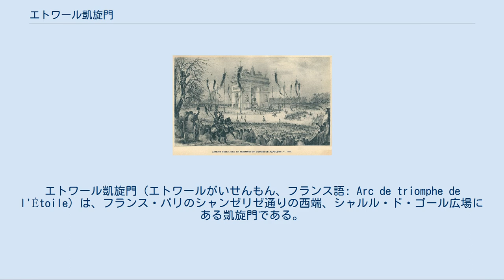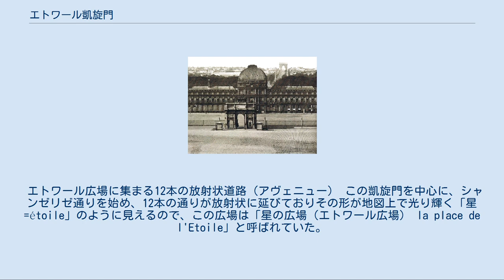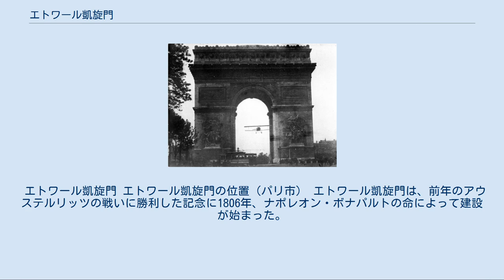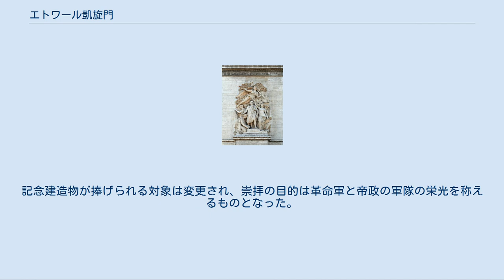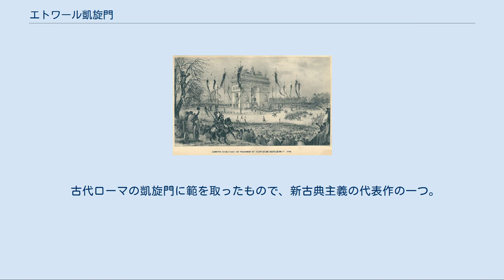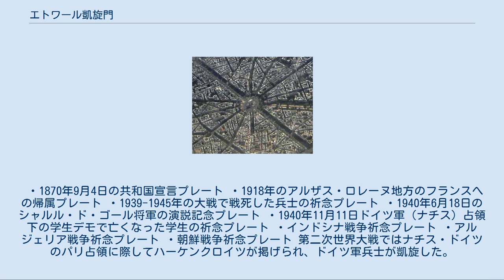エトワール凱旋門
エトワール凱旋門（エトワールがいせんもん、フランス語: Arc de triomphe de l'Étoile）は、フランス・パリのシャンゼリゼ通りの西端、シャルル・ド・ゴール広場にある凱旋門である。
 パリはもとよりフランス全土の象徴的な建造物の一つで、単に凱旋門と言えばこのエトワール凱旋門を指すことも多く、世界有数の観光名所となっている。
シャンゼリゼ通りの地下入口から地下道を通って近づける。
料金を払い、らせん階段を上まで登ることもできる。
エレベーターもあり、基本的に体の不自由な人のために使われているが、中二階の美術館やお土産ブティックの階までしか登れず、屋上のテラスまでのエレベーターは無い。
 エトワール広場に集まる12本の放射状道路（アヴェニュー） この凱旋門を中心に、シャンゼリゼ通りをはじめとして12本の通りが放射状に延びており、その形が地図上で光り輝く「星=étoile」のように見えることから、この広場は「星の広場（エトワール広場） la place de l'Etoile」と呼ばれていた。
そのため、「エトワール広場の凱旋門」の意味の「Arc de triomphe de l'Etoile」との正式名称がある。
なお、この名称は後年に「シャルル・ド・ゴール広場 Place Charles-de-Gaulle」と変更されている。
 「凱旋門 Arc de triomphe （アルク・ド・トリヨーンフ）」の直訳が「戦勝のアーチ」であることでも分かるように、「凱旋門」自体は戦勝記念碑である。
そのため、凱旋門はパリだけでもカルーゼル門、サン・ドニ門、サン・マルタン門など多数が存在する。
 シャンゼリゼ通りとこのエトワール凱旋門の延長線上のラ・デファンスには「新凱旋門 グランダルシュ」（la Grande Arche、またはl'Arche de la Défense）があるが、これは戦勝記念碑ではないことから正式名称に "triomphe" が付いておらず、すなわち「凱旋門」ではない。
しかし、シャンゼリゼ通りの都市軸（パリの歴史軸）上にある、カルーゼル凱旋門・エトワール凱旋門に続く第3番目の「門（arc, arche）」であると認識されているため、フランスの国の標語である「Liberté, Égalité, Fraternité」（自由、平等、友愛）から、「La Grande Arche de la Fraternité」（直訳 - 友愛の大アーチ）との正式名称を持つ。
 古代ギリシア、古代ローマを模範とする新古典主義建築の代表作である。
 日本では、「凱旋門」が「エトワール凱旋門」を示す固有名詞として扱われがちであるため、実際は凱旋門ではないグランダルシュまでが「新凱旋門」と称されることが多い。
 エトワール凱旋門 エトワール凱旋門の位置（パリ市） エトワール凱旋門は、前年のアウステルリッツの戦いに勝利した記念に1806年、ナポレオン・ボナパルトの命によって建設が始まった。
ルイ・フィリップの7月王政時代、1836年に完成した。
建設中には、様々な政治的変遷とプロジェクトを率いる建築家の権力闘争の影響を受けた。
1830年7月、数日間のうちに起こった革命の後に王位に就いたルイ・フィリップは、革命軍に軍隊の過去の歴史を思い出させたうえ、帝政支持者への配慮に努めた。
記念建造物が捧げられる対象は変更され、崇拝の目的は革命軍と帝政の軍隊の栄光を称えるものとなった。
なお、ナポレオンは凱旋門が完成する前に死去しており、彼がこの門をくぐったのは1840年にパリに改葬された時だった。
その後、1885年のヴィクトル・ユーゴー国葬における遺体安置、あるいは1919年7月14日の第一次世界大戦の同盟国の勝利のパレードなど、国家の歴史的な出来事を執り行う場所として機能した。
 古代ローマの凱旋門に範を取ったもので、新古典主義の代表作の一つでもある。
 エトワール凱旋門の下には、第一次世界大戦の無名戦士の墓や多くの祈念のプレートが埋め込まれ、フランスのために亡くなった兵士たちを祈念している。
 第二次世界大戦ではナチス・ドイツのパリ占領に際してハーケンクロイツが掲げられ、ドイツ軍兵士が凱旋した。